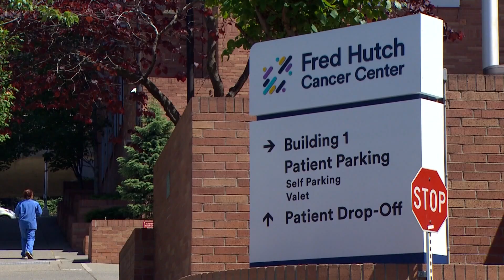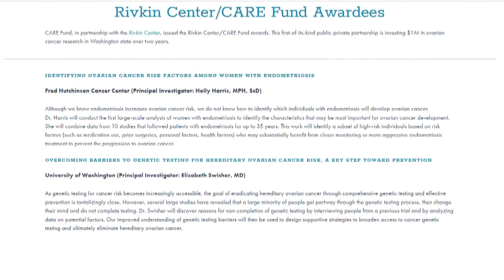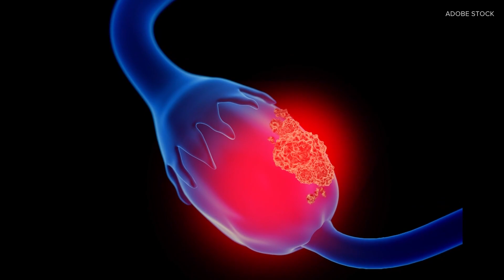Endometriosis link to ovarian cancer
Approximately 10% of women of child-bearing age experience endometriosis